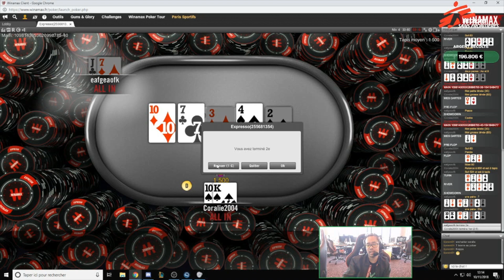BEST OF SOLARY #79 ► ZEVENT JOUR 1 ! LE ZOO LE PLUS TOTAL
NOS RÉSEAUX 📱